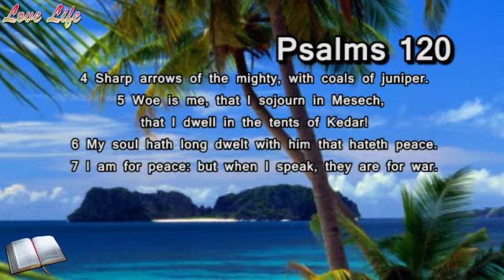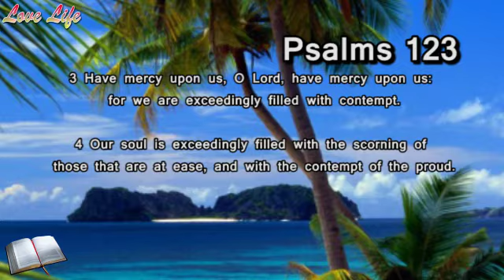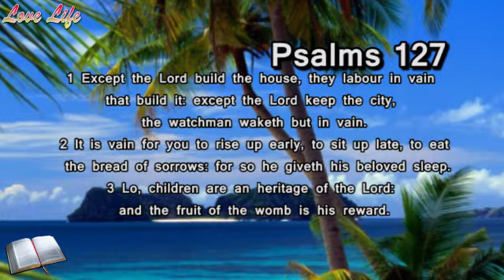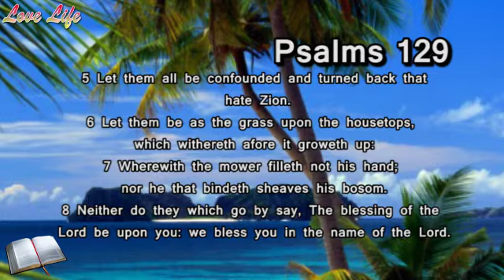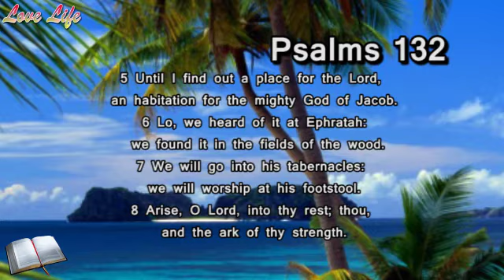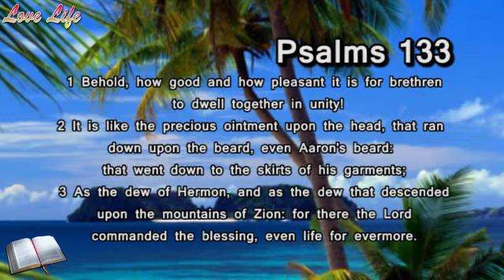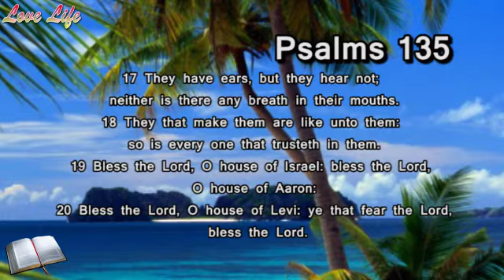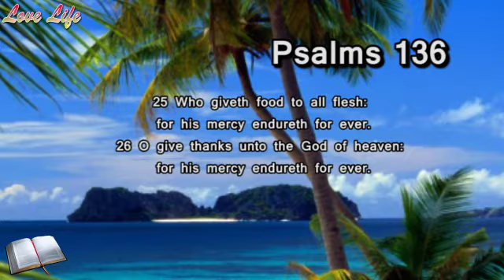Part 17 - Psalms 120-136 | KJV Audio Bible / If it had not been the Lord when men rose up against us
Today we are reading Psalms 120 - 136

Thank you for checking out my channel. I share Christian news and what is affecting Christians around the world. I also share encouraging words from different people to help you in your walk with God.

I post daily. posting news and also bible reading, a journey that I'm taking with those interested in reading the whole bible. You can join us if you want to.